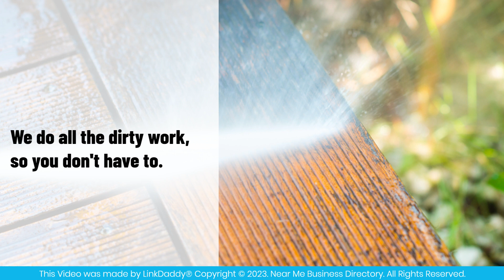Mike's Power Wash - Top 10 Best Pressure Washing in Indianapolis, Indiana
Mike's Power Wash

Mike's Power Wash is a family-owned soft washing company with over six years of experience that serves the greater Indianapolis area. No job is too big or too small for our team of cleaning professionals. We do all the dirty work, so you don't have to.

Here’s what some of our customers had to say.

Kedrick Summitt says,
Fast response to a first inquiry for service. Fast scheduling to perform work as quoted. Crew members completed the job as promised and on time. Great company to do business with. Thanks, Mike and crew!

Valerie Cavanaugh says,
Mike did a great job on my house!! When I had a question the next day, he showed up to help me out. Very professional and great job!

Boost curb appeal. Improve hygiene. Make your property more beautiful.
Call us to get a FREE no-obligation quote right now.

Watch all the videos on the "Top 10 Best Pressure Washing in Indianapolis, Indiana" playlist